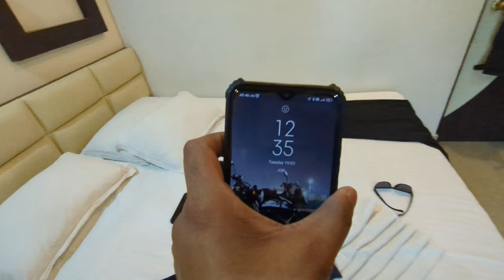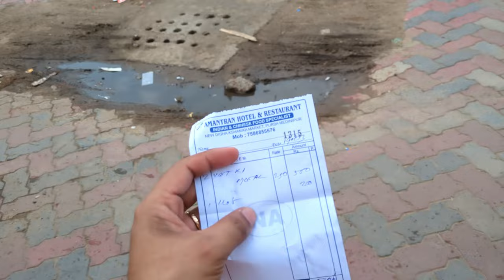DIGHA গিয়ে MOTOVLOG ছেড়ে Food Vlogging 😄| Kolkata to Digha in HOLI 🎉| Throttle Your Life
DIGHA গিয়ে Food Vlogging 😄| Kolkata to Digha in HOLI 🎉| Throttle Your Life

Knee guards :

 scoyco knee guards :

premium quality knee guards:

castrol coolant for bike

liqui moly brake oil

gopro hero 10

action pro chin mount

blu tack adhesive

V6 helmet intercom

maono mic

your words:
DIGHA গিয়ে MOTOVLOG ছেড়ে Food Vlogging
digha hotel
digha sea beach
digha tour
old digha
travel vlogger
Kolkata to digha by bike
kolkata to digha bike ride
Digha police checking
digha vlog
Best weekend destination near kolkata
Digha jagannath mandir
bengali vlog